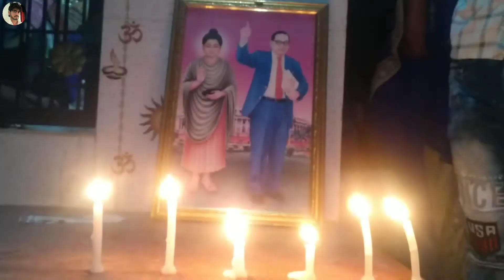14 अप्रैल डॉ.भीम राव अम्बेडकर जयंती 2021 | Ambedkar Jayanti 2021 | "भीम आर्मी गोरखपुर" 2021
14 अप्रैल डॉ.भीम राव अम्बेडकर जयंती 2021 | Ambedkar Jayanti 2021 | "भीम आर्मी गोरखपुर" 2021